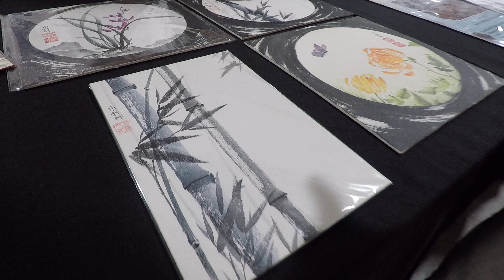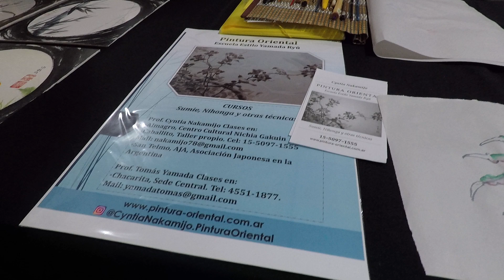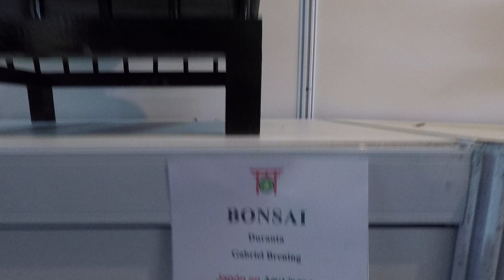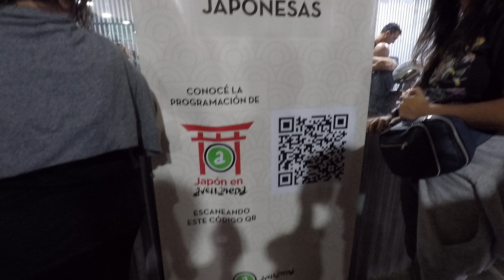Japon en Avellaneda, Expo Japon en el Parque la Estacion Avellaneda(23-04-23) 2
Seguimos recorriendo la Nave 1